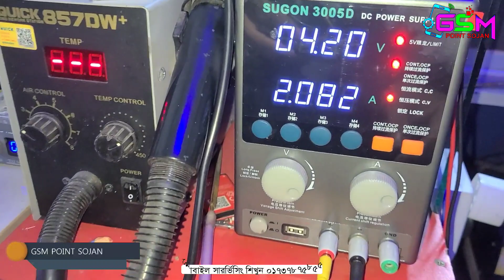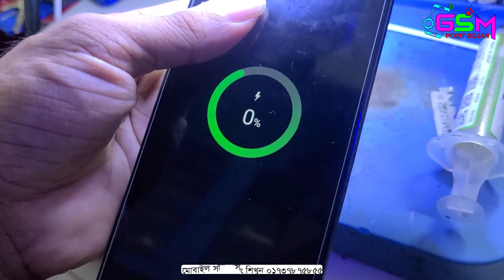Samsung A12 Full Shorts Fix || Samsung Galaxy A11 LCD light Solution